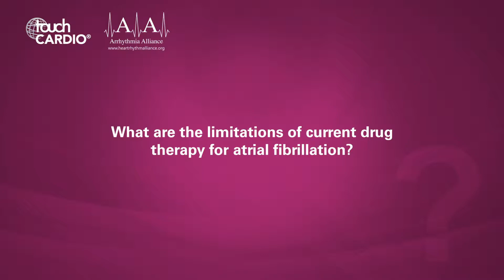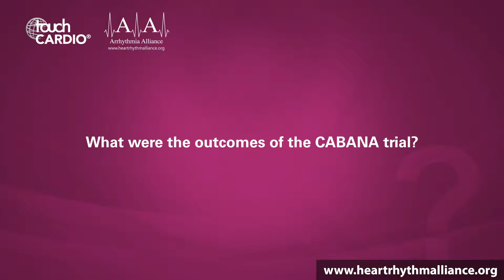Douglas Packer, HRS 2019 - the CABANA Trial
At the recent Heart Rhythm 2019 meeting, we spoke with Dr Douglas Packer (Cardiac Electrophysiologist, Cardiologist and Internist, Mayo Clinic Hospital, Saint Mary's Campus, Rochester, MN, USA) about the CABANA trial and the limitations of current drug therapy for atrial fibrillation.

Filmed at Heart Rhythm 2019, San Francisco, CA, USA.

Speaker's Disclosures: Douglas Packer has provided consulting services for Abbott, Biosense Webster Inc., Biotronik, Boston Scientific, CardioFocus, Johnson & Johnson, MediaSphere Medical, LLC, Medtronic, St Jude Medical, Siemens, SigNum Preemptive Healthcare, Inc., Spectrum Dynamics and Thermedical. He receives research funding from Abbott, Biosense Webster, Boston Scientific/EPT, CardioInsight, CardioFocus, Endosense, Hansen Medical, Medtronic, NIH, Roberston Foundation, St Jude Medical, Siemens and Thermedical. He has financial interests in mapping technology through St Jude Medical and Mayo Clinic, has equity in External Beam Ablation Medical Devices and receives royalties from Wiley & Sons, Oxford and St Jude Medical.

Questions:
1. What are the limitations of current drug therapy for atrial fibrillation? (0:09)
2. What was the rationale behind the Catheter ABlation vs ANtiarrhythmic Drug Therapy in Atrial Fibrillation (CABANA) trial? (0:58)
3. What were the outcomes of the CABANA trial? (1:39)
4. What were the limitations of the study? (5:04)
5. What impact do you think the results will have on the management of atrial fibrillation? (6:01)
6. What do you have planned for the future? (7:53)